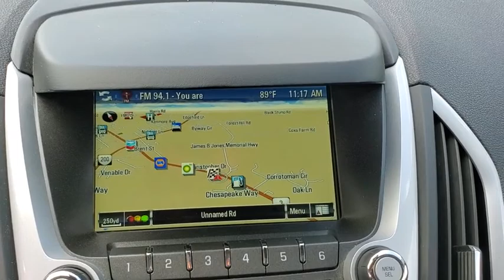2016 GMC Terrain Tappahannock, Richmond, Mechanicsville, King William, Warsaw, VA 18350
2016 GMC Terrain available in Tappahannock, Virginia at Bareford Buick GMC. Servicing the Richmond, Mechanicsville, King William, Warsaw, VA area.

IntelliLink includes Bluetooth streaming audio for music and select phones; Hands-Free smartphone integration with Pandora and Stitcher smartphone compatible; voice-activated technology for radio and phone,Audio system feature, USB port,Audio system feature Pioneer premium 8-speaker system with subwoofer and amplifier,Bumpers, front and rear body-color,Tires, P235/55R18 all-season, blackwall (Included and only available with (REY) 4 - 18 x 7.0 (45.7 cm x 17.8 cm) aluminum wheels.),Wheels, 4 - 18 x 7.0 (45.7 cm x 17.8 cm) aluminum,Headlamps, halogen projector lamp,Glass, deep-tinted (all windows, except light-tinted glass on windshield and driver- and front passenger-side glass),Wiper, rear intermittent with washer,Luggage rails, chrome,Grille, Charcoal with chrome surround and accents,Wipers, front intermittent with washers,Liftgate, rear manual with fixed glass,Mirrors, outside heated power-adjustable, chrome and manual folding,Spare tire and wheel,Defogger, rear-window electric,Floor mats, carpeted rear,Theft-deterrent system, content theft alarm and engine immobilizer,Console, front center, with arm rest and concealed storage,OnStar Basic plan for 5 years including limited RemoteLink mobile app services, Advanced Diagnostics and Dealer Maintenance Notification (Basic Plan available for 5 years from the date of vehicle delivery, and is transferable. Does not include Emergency, Security or Navigation services.),Power outlets 4 auxiliary with covers, 12-volt, includes 2 front, 1 second row and one in the cargo area,OnStar with 4G LTE provides a built-in Wi-Fi hotspot to connect to the internet at 4G LTE speeds (Available 4G LTE Wi-Fi requires compatible mobile device, active OnStar subscription and data plan after trial.),Seats, heated driver and front passenger,Remote vehicle start includes extended range Remote Keyless Entry,Assist handles, front passenger and rear outboards,Steering column, tilt and telescopic,Door locks, power programmable with lockout protection,OnStar Guidance plan for 6 months including Automatic Crash Response, Stolen Vehicle Assistance, Roadside Assistance, Turn-by-Turn Navigation, Advanced Diagnostics and more (trial excludes Hands-Free Calling) for vehicle availability, details and system limitations. Services may vary by model and conditions.),Steering wheel, leather-wrapped with mounted cruise and audio controls,Remote Keyless Entry,Instrumentation includes speedometer, single trip odometer, fuel level, engine temperature and tachometer,Visors, driver and front passenger illuminated vanity mirrors,Cupholders 2 front and 2 rear and 2 additional in rear center armrest,Seat adjuster, driver 8-way power and power lumbar,Floor mats, carpeted front,Lighting, interior with theatre dimming, center-mounted dome, rear cargo area, dual front map lights and ambient lighting on integrated center stack (Includes ambient lighting on door pull cups, center console area and center console cupholders.),Seats, rear bench, 3 passenger with manual fore/aft adjustment, 60/40 split seatback and recline feature,Seats, front bucket,Seat trim, perforated leather-appointed,Cruise control, electronic with set and resume speed,Mirror, inside rearview auto-dimming,Driver Information Center monitors 26 various systems including, Vehicle Information Menu (oil life, tire pressure, standard/metric units) and Trip Information Menu (trip 1, trip 2, fuel range, average fuel economy, instant fuel economy, average vehicle speed) and compass display,Windows, power with driver and front passenger Express-Down,Air conditioning, single-zone automatic climate control,Transmission, 6-speed automatic,Suspension, rear independent trailering arm with three lateral locating links, coil springs,Steering, power, variable electric assist,Suspension, Soft Ride,Engine, 2.4L DOHC 4-cylinder SIDI (Spark Ignition Direct Injection) with VVT (Variable Valve Timing) (182 hp [135.7 kW] @ 6700 rpm, 172 lb-ft [232.2 N-m] @ 4900 rpm) (Requires (FE9) Federal emissions on TLM26 AWD models.),E10 Fuel capable (May be upgraded to (FHS) E85 FlexFuel Capable with (FE9) Federal emissions on FWD (TLF26/TLH26/TLJ26) models.),Exhaust, single,Alternator, 120 amps,Front wheel drive,Suspension, front independent, strut type coil springs,Battery, 525 cold-cranking amps with rundown protection,Axle, 3.23 final drive ratio (Included and only available with (LEA) 2.4L I-4 SIDI engine and (MXO) 6-speed automatic